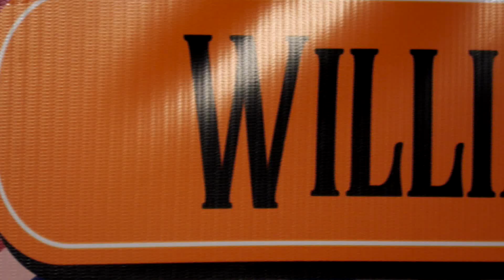La derrota en las urnas del gobierno Petro - Alejandro Ramirez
Fuente